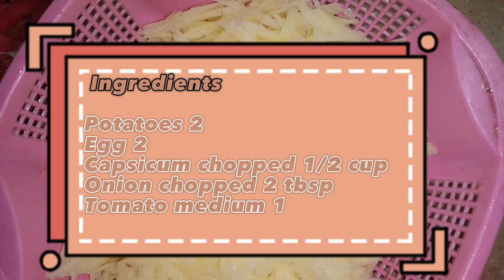Sunday Special Breakfast by Easy to Cook || Breakfast Recipe @easytocookrecipes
Hi. Ayesha Arshad is here and Easy to Cook is my Youtube channel..I Always try to make easy and Homemade recipes that anybody can easily prepare at home. Because the real happiness lies in Homemade food❤️
Location: Lahore

 New ringtone 2023|Love ringtone| Instrumental ringtone'Mobile ringtone|flute ringtones Best Ringtone

Tik Tok famous ringtone 2019  background instrumental tone. tik tok best flute ringtones. new 30 sec, techno Rashi Ringtone
Trending new hindi ringtone 2021, new tiktok ringtone, sad hindi ringtone, mobile ringtone 2020/ 2021 Mobile ringtone (only music tone)new Hindi Best ringtone 2021||new music ringtone 2021||D B Ringtone Instrumental Ringtone ||
Instrumental Ringtone
Instrumental Background Music
Instrument
hindi love ringtones techjena #2020.new ringtone ringtone 2021. ringtone new ringtone ringtone hindi ringtone mobile Android ringtone new ringtone hindi ringtone bangla ringtone mobile ringtone best ringtone funny ringtone apple ringtone iphone ringtone smart ringtone samsung ringtone heart ringtone ringtone new Shayari background_music | Tik_tok viral background music | fir Kabhi Song Ringtone
2021ringtone all ringtone apple ringtone amit bhadana ringtone aashiqui 2 ringtone audio main ringtone app for android ringtone arabic ringtone best ringtone bhakti ringtone bollywood ringtone bhojpuri ringtone bhajan ringtone bollywood song ringtone best 2020 ringtone bangla ringtone bgm ringtone bewafa ringtone cutter ringtone cutter app ringtone comedy ringtone change ringtone cut song ringtone closer ringtone cartoon ringtone collection ringtone cool ringtone come ringtone download kaise kare ringtone dialogue ringtone dj remix ringtone dil diyan gallan ringtone dance ringtone download app ringtone daru badnaam kar de ringtone ehsas nahi tujhko ringtone english song ringtone emotional ringtone ever ringtone ek tha tiger ringtone english song 2020.